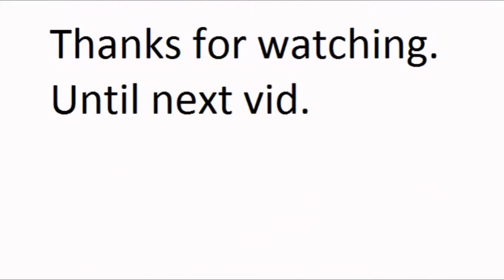Dinocharge megazord: zord builder slideshow